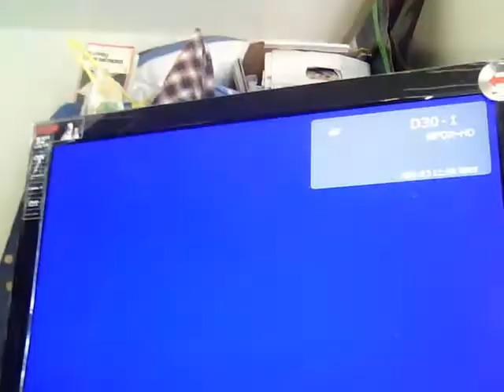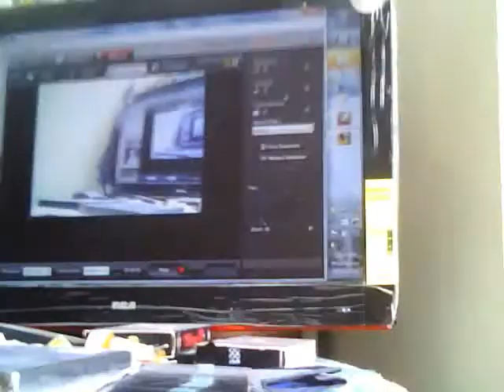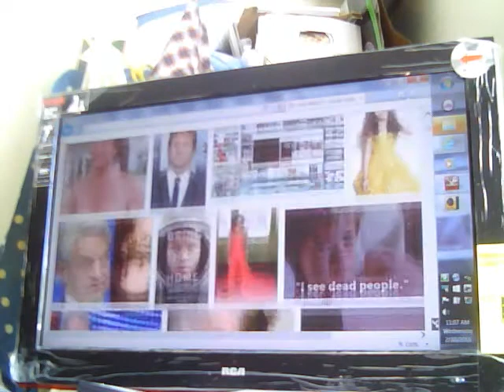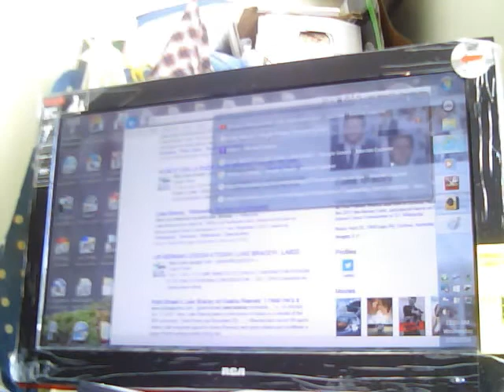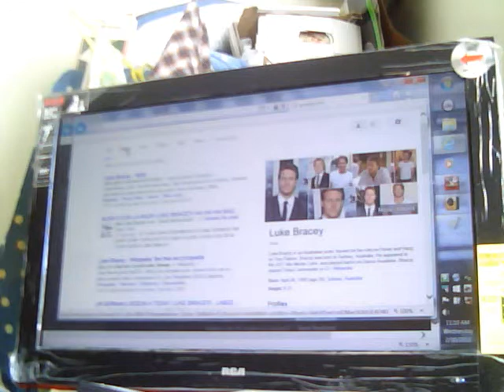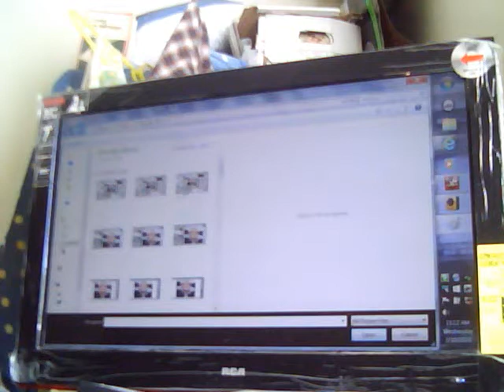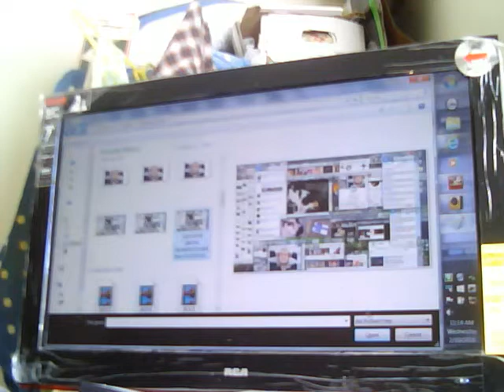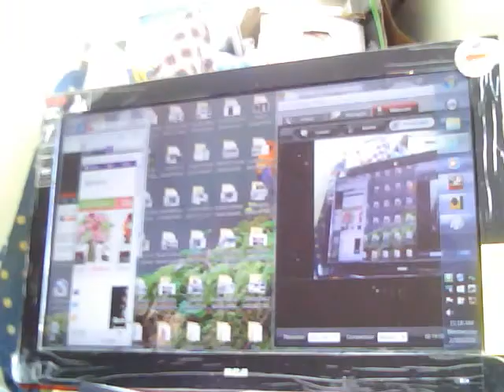2016 February 10 10 57 50